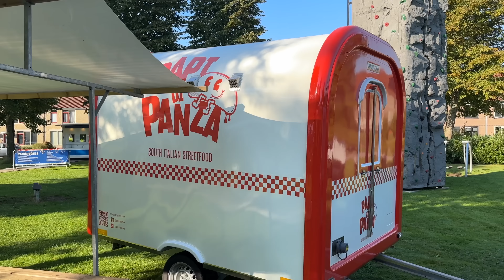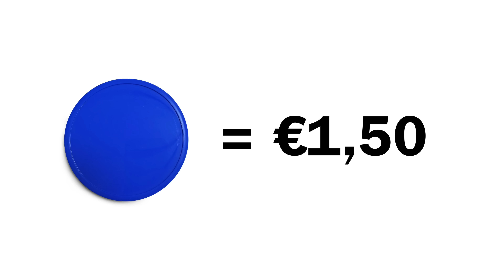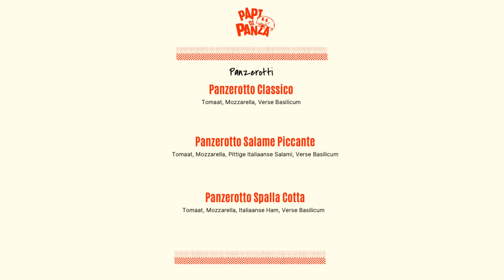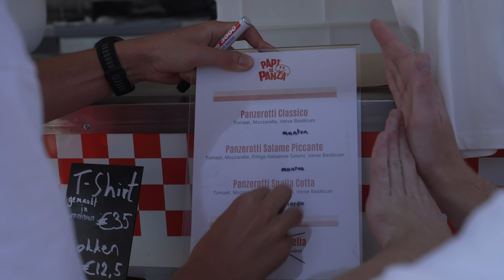Ons TWEEDE Food Truck event (€__ verdiend!) (Aflevering 12)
Iedereen heel erg bedankt voor het volgen van deze serie. Je kunt ons supporten op onze webshop!

HOOFDSTUKKEN:
00:00 - Intro
00:10 - Naar event
00:48 - Aankomst event
01:13 - Opening + eerste bestellingen
03:07 - Reviews
05:28 - Concurrentie
06:04 - Epic Panzerotti montage
06:36 - Tactiek aanpassen
07:23 - HACCP regelgeving
08:06 - Het gaat weer goed
09:59 - ‘ontevreden’ klant
10:34 - Resultaat